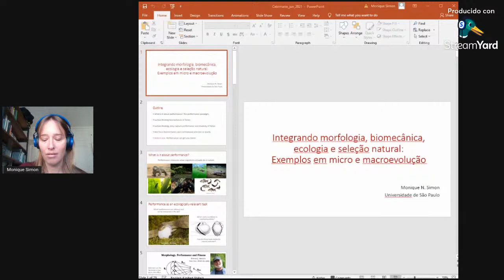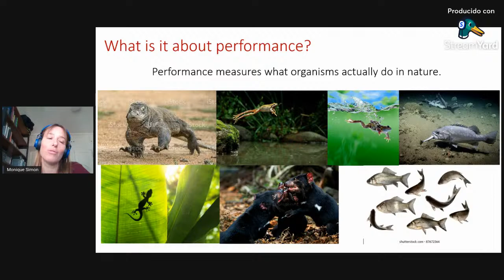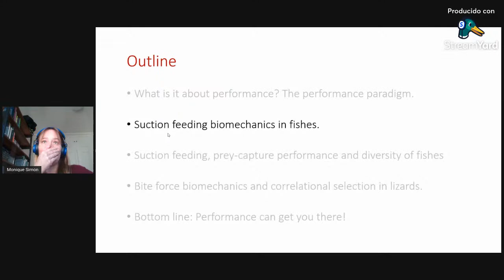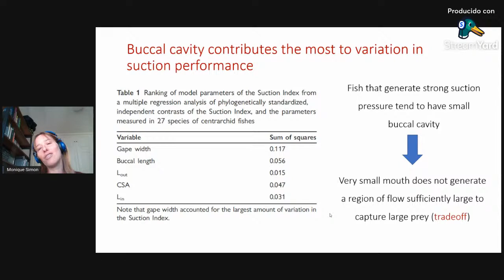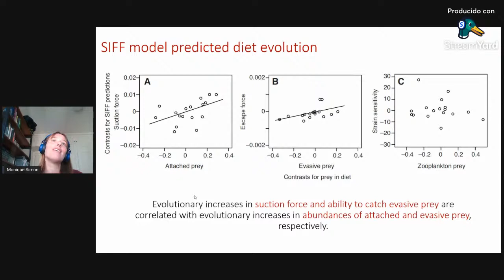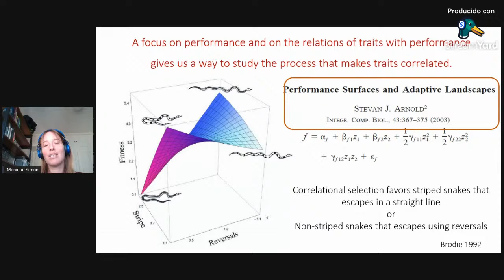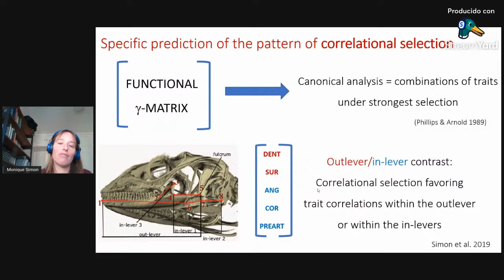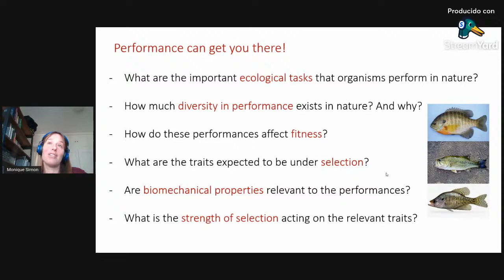Integrando morfologia, biomecânica, ecologia e seleção natural: Exemplos em micro e macroevolução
CEBIMário apresentado no dia 10/06/2021 por Dr. Monique Simon (Universidade de São Paulo)

Conduzir uma pesquisa integrativa em biologia é essencial para aumentar nossa compreensão sobre a origem e manutenção de diversidade funcional na natureza. O ‘Paradigma do Desempenho’ é uma teoria que conecta a variação dos fenótipos com ecologia e seleção natural, e pode ser usada para se testar hipóteses adaptativas associadas a diferentes contextos ecológicos. Nessa palestra, eu explicarei essa teoria e usarei exemplos em diferentes escalas de diversidade (populações x dados comparativos) para advogar a favor do uso dessa abordagem em qualquer sistema natural (espécies marinhas, por exemplo) no qual se pode identificar caracteres fenotípicos que regulam variação em desempenhos funcionais ecologicamente relevantes. Darei especial atenção a caracteres morfológicos e biomecânicos nesses exemplos, uma vez que podem ser usados para construir claras hipóteses adaptativas. Também mostrarei a importância de se usar múltiplos caracteres para testar essas hipóteses em vez de apenas um caráter. Espero instigar novas perguntas que integrem ecologia e evolução em profundidade.